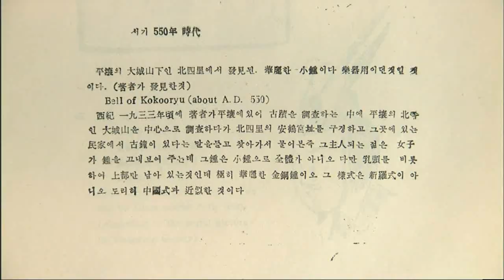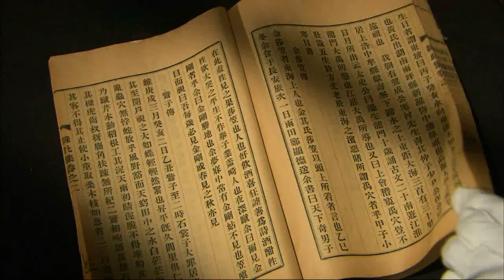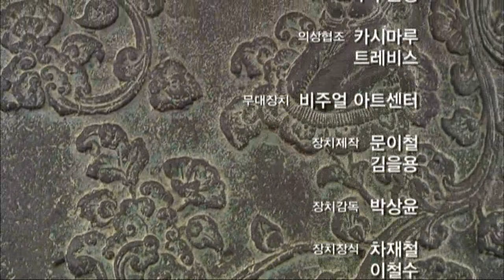역사스페셜 - Conversations with the Past 20091128 #006